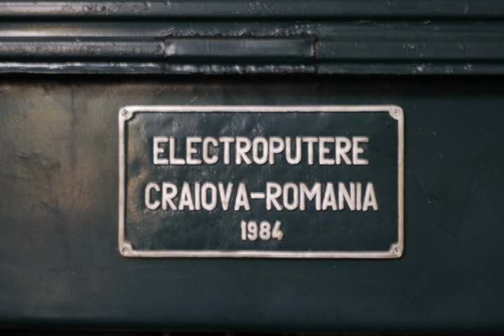Electroputere | Wikipedia audio article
00:00:31 1 Products
00:00:53 2 Electric and diesel-electric locomotives
00:01:05 2.1 Export orders
00:02:06 3 See also

- Socrates

SUMMARY
Electroputere S.A. (which translates as Electropower in English) is a company based in Craiova, Romania. Founded in 1949, it is one of the largest industrial companies in Romania. Electroputere has produced more than 2,400 diesel locomotives, and 1,050 electric locomotives for the Romanian, Bulgarian, Chinese, and Polish railways, additionally producing other urban vehicles and complex equipment.